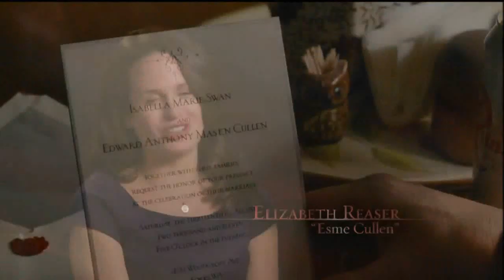Breaking Dawn TV Spot Wedding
TV Spot Wedding in HD